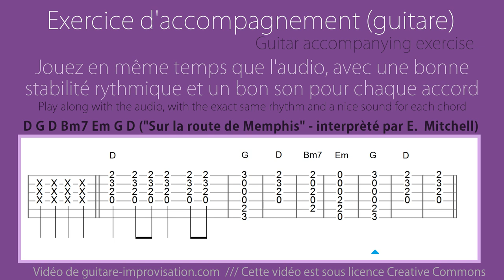Sur la route de Memphis // accompagnement guitare